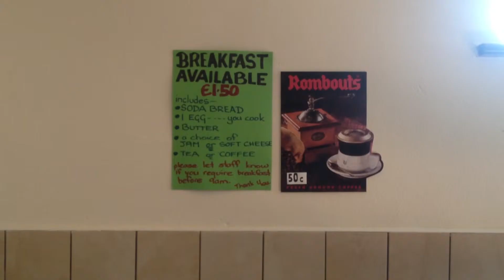Travel Chicks TV - Overview of Hostels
Kristian and Kinda discuss what a hostel is and give you a few clips inside different hostels